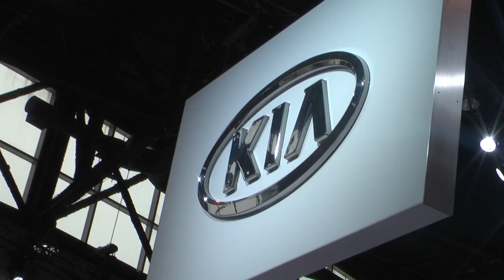Kids at the Chicago Auto Show | News Package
Produced for my Broadcast Journalism III class, with Thomas Johnson and Taylor Nielsen